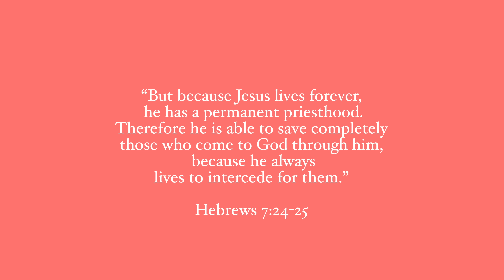HOW TO PREPARE FOR A GODLY RELATIONSHIP | What I got wrong & What I got right!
Hi loves,
I hope that you find this video useful as i know there are lots of us here that want to please God with our relationships, hope this helpful to you, please leave questions & thoughts down below!

~ 11340

Name: Uzoma Iroche
Age: 22
Birthday: Nov 20
Location: Ottawa, ON (Canada)
Camera: Sony ZV1